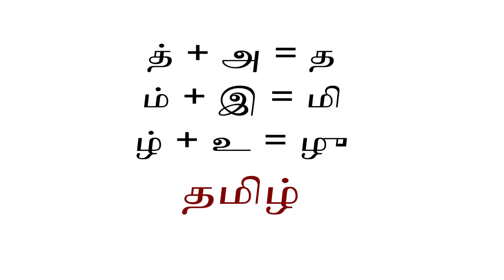தமிழ் என்கின்ற பெயர் எப்படி வந்தது? | Origin of the word Tamil | Interesting facts about Tamil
The earliest mention of the word "Tamil" can be found in Tholkappiyam, written approximately 2300 years ago. Though some inscriptions have suggested that Tamil language could have existed for over 10,000 years now, it is in the last 2300 years the language has created a vast amount of literature. Earning the classical language status in 2004, Tamil is the 18th most spoken language in the world. Over 8 core people living across Tamil Nadu, Puducherry, Srilanka, rest of India and Tamilians living in other parts of the world speak this language.

Known for its rich literature, culture and linguistics purism, Tamil is undoubtedly one of the beautiful languages in the world. In this video, let us see the possible etymology of the word Tamil, its origin, some interesting facts about Tamil language, and the possible danger the language could be facing based on some surveys by UNESCO.

Tuesdays: Motivational/ self-help videos with interesting stories.
Fridays: Informative/ history related videos that is educational and entertaining.
Sundays: Book/ Movie summary and reviews.

Don’t forget to give the video a Thumbs up if you like it :)

Love,
Sree